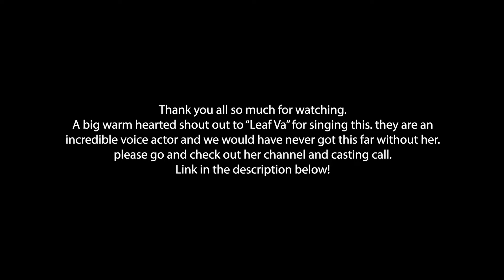🎵 "Yandere world" A little mermaid parody song 🎵